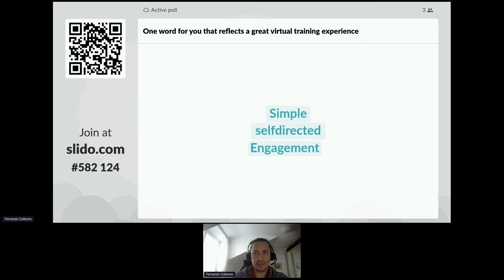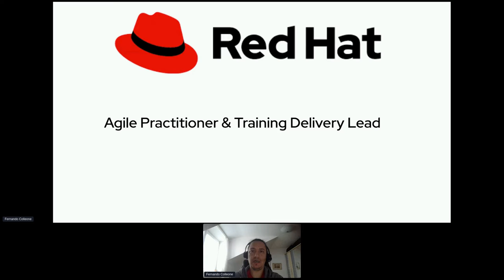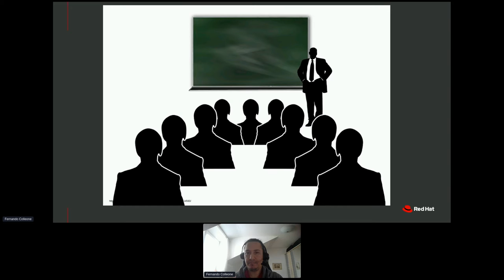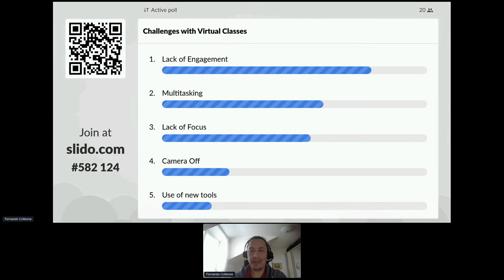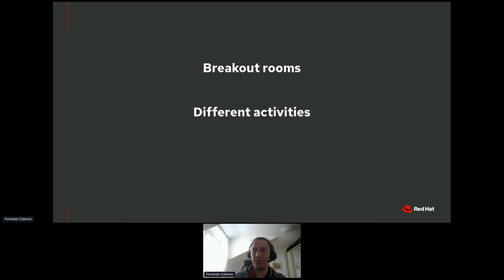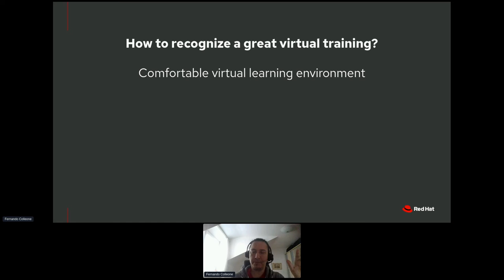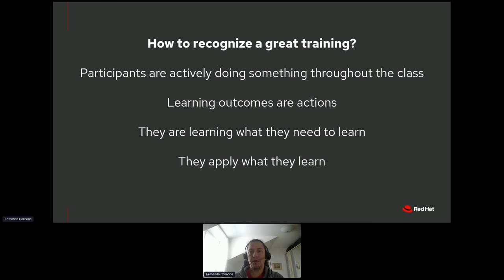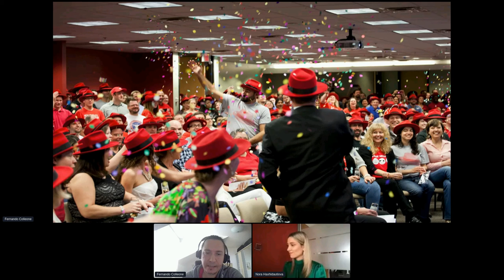How to recognize a great virtual training? - DevConf.CZ 2022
Speaker: Fernando Colleone

I am an Agile Coach and Trainer at Red Hat. In 2021, I delivered 40 virtual training classes to more than 500 people. I had very different people and job roles in those classes. From Software engineers to Marketing specialists, from quality engineers to Project Managers, from interns to Senior Directors.

My participants are engaged in the class even before the class starts. Throughout the class the engagement continues and they discuss, present and share concepts with one another. I am just there guiding them.

In this talk I want to share with you tools (some of them open source) and techniques that can help you facilitate your next meeting or workshop and if your job role involves some kind of training skills, this talk will help you find the best way to have your participants engaged from beginning to end where they will actually learn what you teach.